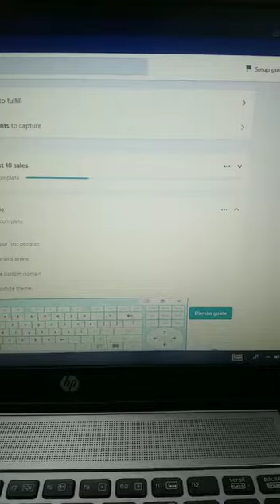Student Success Story..... Congratulations Nouman